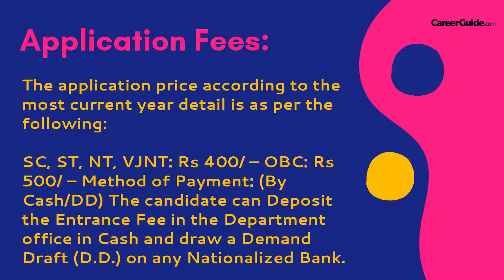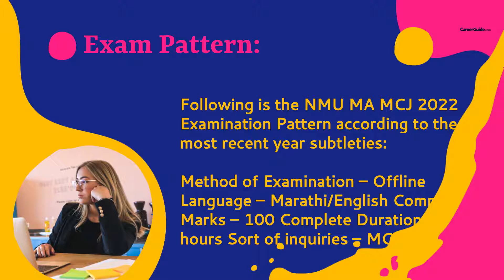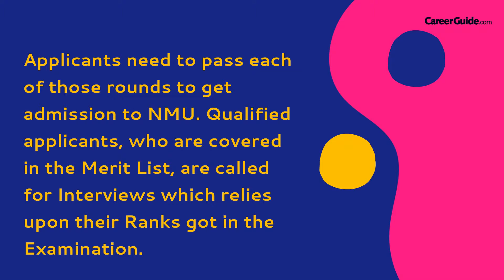All About North Maharashtra University (NMU MA) Entrance Exam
Here's a video on North Maharashtra University (NMU MA); watch the video and know about the paper pattern, eligibility criteria, sectional details, and important things one should know before appearing in the test.